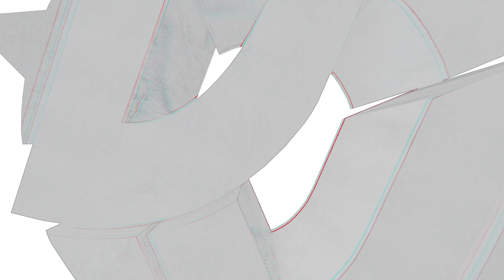Equinox EQUICC | by Kyllian V.| AMC [HD]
Bitte Lies die Beschreibung bevor du Kommentierst.
Please Read the Description before you Write a Comment.
Everything else is also down here.
Read this before you write a Comment!
We dont care if it is not 100% Antimainstream.
We dont care about your Opinion.
We dont care about your Suggestions.
We dont care about Anything from you.
If you want to give us an positive Rating on the Video or
a positive Comment u can do that.
Sometimes we answer them.
Bitte lies dies bevor du einen Kommentar schreibst.
Uns Interresiert es nicht wenn es nicht 100% Antimainstream ist.
Uns Interessiert deine Meinung nicht.
Uns Interessieren deine VerbesserungsVorschläge nicht.
Uns Interessiert eigentlich garnichts von dir.
Wenn du eine Postive Bewertung oder einen Positiven Kommentar
hinterlassen willst kannst du das tun.
Manchmal antworten wir auf diese sogar.
Our Intros aren`t free , you have to pay for them!
But Sometimes we do Giveaways or ask in the Comments if someone wants an
FREE Design.
Watch out for these.
Unsere Intros sind nicht Kostenlos , du musst für sie Bezahlen!
ob jemand ein Kostenloses Design haben möchte.
Halt die Augen offen nach diesen Kommentaren.
!German Description!
Wir sind 3 Deutsche Designer die sehr gerne Designs in ihrer Freizeit machen.
Wer wir sind? :
~DeaN V.: Deutscher Motion Designer seit 2012.
Skype:dean.lxd
~Physical : Deutscher Motion Designer seit 2014.
Skype:kylliartz
~Vale Nekino : Deutscher Gfx Designer seit 2015.
Informationen:
Cinema 4D:
After Effects:
Photoshop: